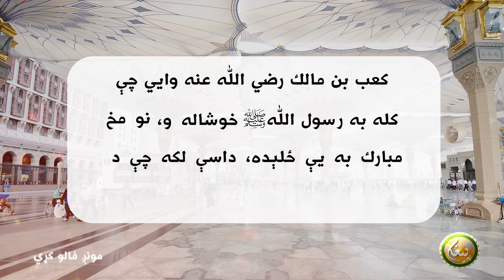د نبيﷺ ښكلى نوراني مخ